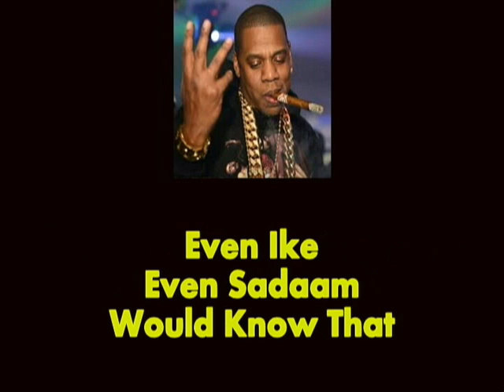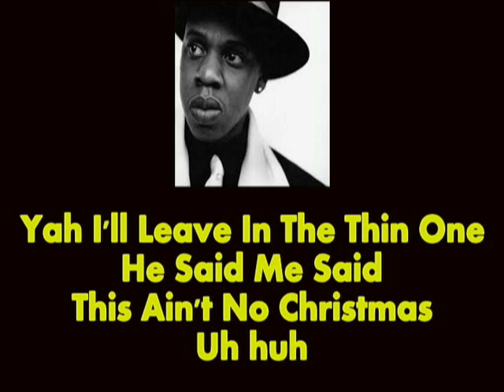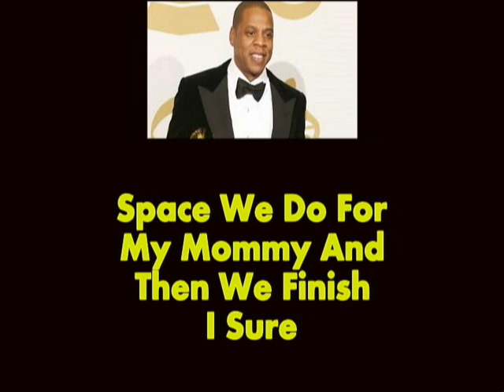Hard Knock Life BACKWARDS with Lyrics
Music video by Jay-Z performing Hard Knock Life (Backwards Video). (P) 2014  The copyright in this audiovisual recording is owned by (C) 1998 Def Jam/RAL

This interpretation of Jay-Z's Hard Knock Life played backwards is art.  I hope you find it interesting and fun.  NO SECRET MESSAGES